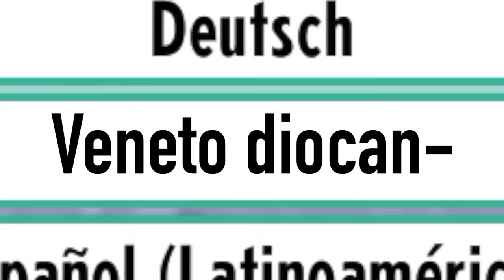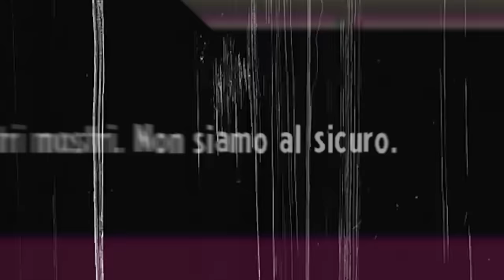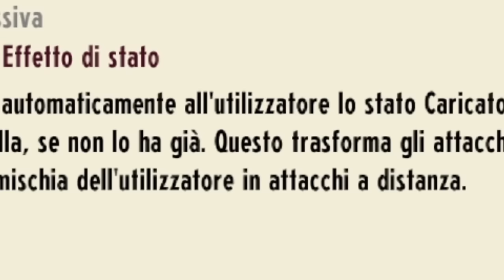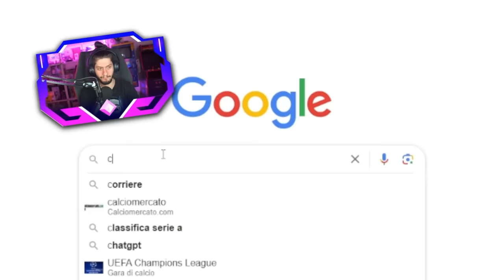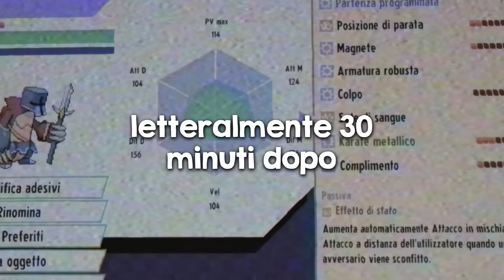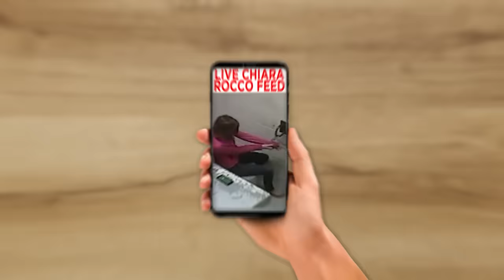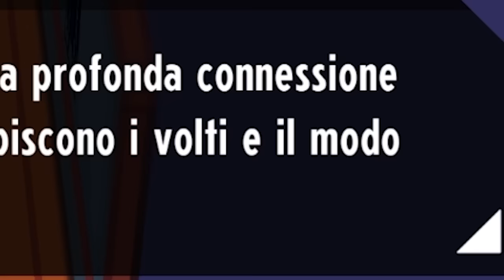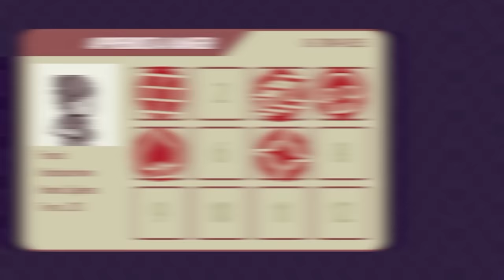Cydonia e la Blind Run su Cassette Beasts - IL FILM (Parte 1)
siamo tutti incassettati once again

Montaggio e Thumbnail di:
• Loudret @Loudret